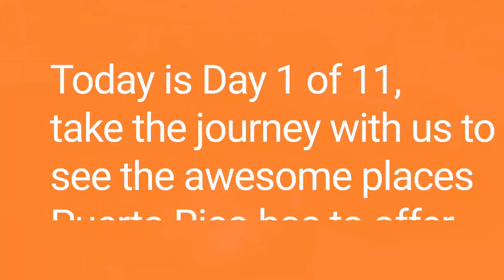Touring Puerto Rico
what's up everyone. I want to try something a little different since I don't have much content and hope you guys like the journey on about to take you on for the next 11 Days. Every night I'm going to try and post a new video of that day. You will be taking a drive with me around the island exploring the food, drinks and different tourist sites.